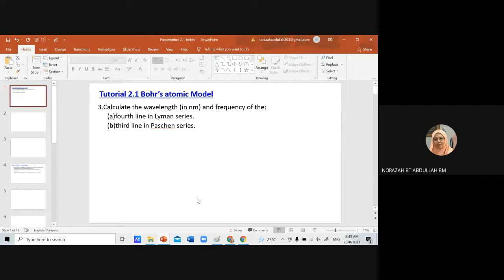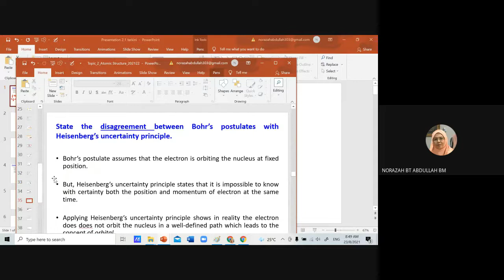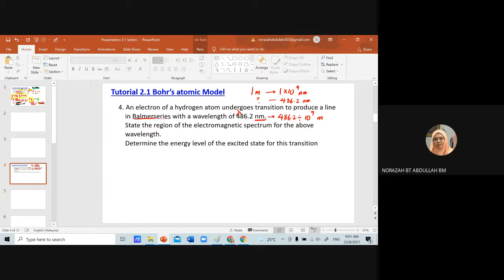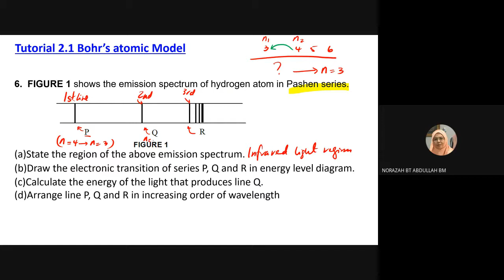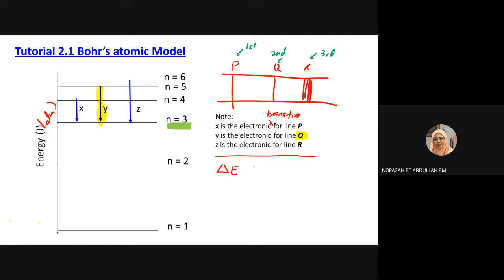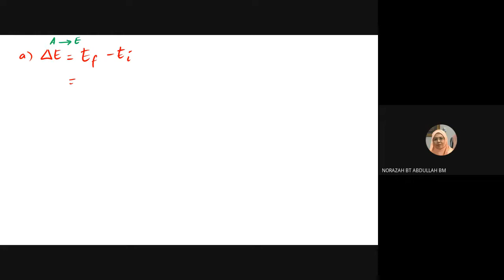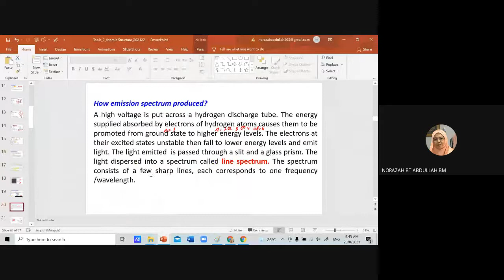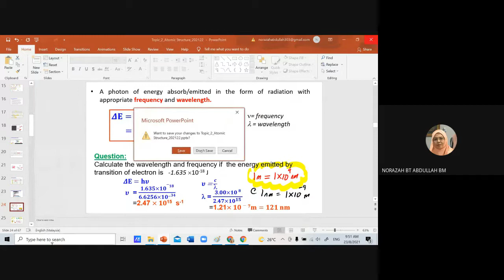tutorial 2 1 Bohr's atomic model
line spectrum of hydrogen atom; lyman, balmer, paschen , Brackett and pfund series, calculate wavelength and energy light emitted